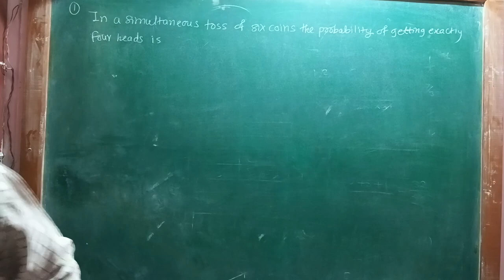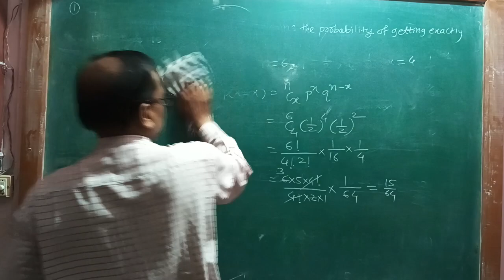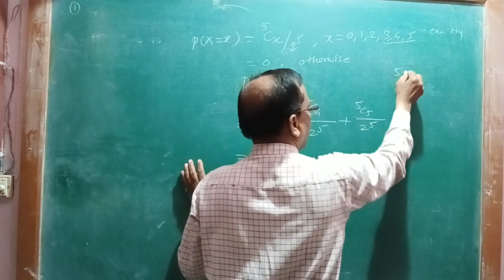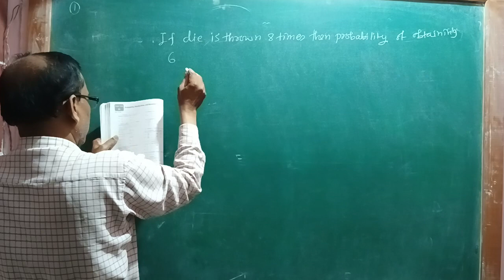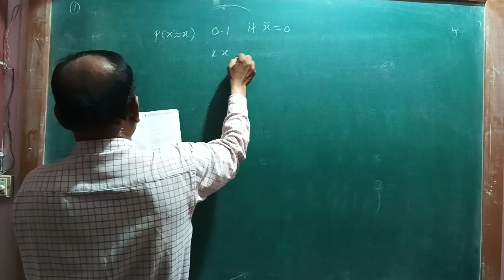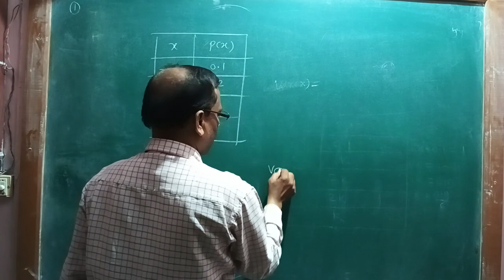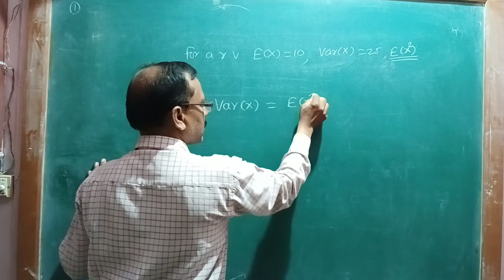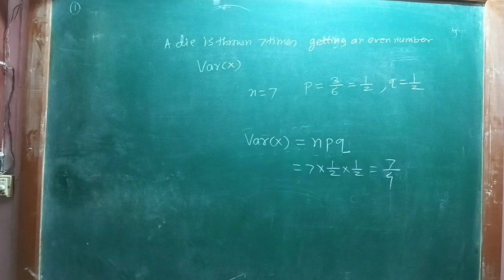12th CET Important questions part -20